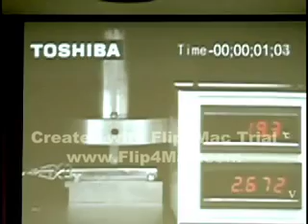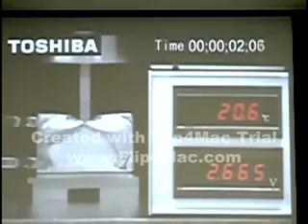Toshiba crushes SCiB battery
Toshiba crushes SCiB battery -- does not explode